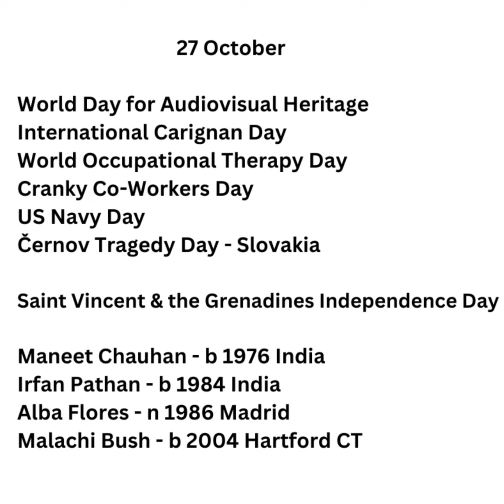27 October 2022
World Day for Audiovisual Heritage
International Carignan Day
World Occupational Therapy Day
Cranky Co-Workers Day
US Navy Day
Černov Tragedy Day - Slovakia

Saint Vincent and the Grenadines Independence Day

Maneet Chauhan - b 1976 India
Irfan Pathan - b 1984 India
Alba Flores - n 1986 Madrid
Malachi Bush - b 2004 Hartford CT

27 Oct